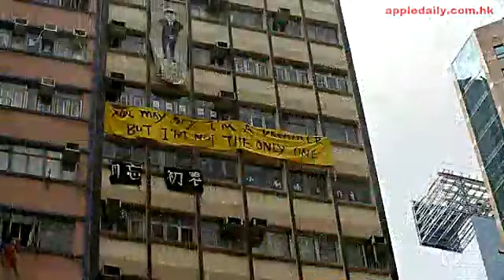7.1遊行民陣指逾4.8萬人參加 03年以來第三低 (蘋果即時 2015/07/01)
由民陣發起的7.1遊行，今年大會主題為「建設民主香港 重奪我城未來」，今年參加人數大不如前，民陣於晚上7時許宣佈，今年共有4.8萬人參加今年7.1遊行，創下2003年以來第三低，參加人數僅高於05年的2.1萬人及2008的4.7萬人。警方指最高峰近2萬人參與今日遊行。

去年7.1大遊行，當日下午3時半維園出發，儘管曾下大雨和烈日曝曬，但遊行人士卻創出近年新高的51萬，至晚上11時結束。民陣午夜宣佈，保守估計遊行人數達51萬人，比03年反23條大遊行還要多。當日龍尾於晚上7時45分才於維園出發，至晚上11時才抵達政府總部。